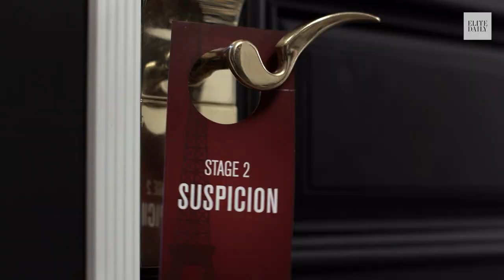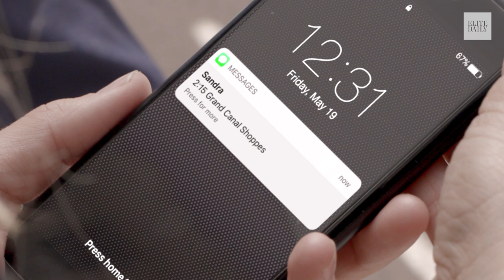5 Stages of Getting Proposed To [5TAGES]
Romantic getaways with your S.O. are the perfect time to get engaged, or so Alli thought. Watch as she uncovers the truth behind her boyfriend’s intentions with the help of a friendly housekeeper, on the latest episode of 5tages.

Starring:
Alli Brown
Conor Guzman

Also Starring:
Penny Wilson
Shannon Lutz
Alex Kersting

Written by Tyler Gildin
Produced by Andrew Rezin, Camille D’Elia
Directed by David Potvin

Director of Photography: Darren Joe
Assistant Director: Amanda Sabater
Gaffer: Dimitrios Christoforidis
Assistant Camera: Josh Benson
Grip: Sam Needham
Hair & Makeup: Jenny Egidio
Production Sound: Dan Volk
Art Director: Joel Spencer
Location Consultant: Mark Balint
Production Assistants: Erin Jill McMenimen, Michael Pearson
Supervising Producer: David Potvin
Executive Producer: Tyler Gildin

Editor: Cecilia Delgado
Post-Production Sound: Hunter Berk
Colorist: Darren Joe
Visual Effects: Sergio Calderon

Locations:
GIADA at The Cromwell Las Vegas - @GiadaVegas @CromwellVegas
Paris Las Vegas - @ParisVegas
Godiva and Bellusso located inside Grand Canal Shoppes at The Venetian | The Palazzo - @shopgrandcanal @BellussoJeweler @godiva

"Beguine By Night"
Written by Eric Winstone

"Falsies"
Written by Peter Golub

"Piano Bar Jazz"
Written by Christopher Willis

"Dissension"
Written by Robert Cornford

"Blue"
Written by Brian Miller

"Secret Affair"
Written by Thomas Farnon

"Dune"
Written by Maurice Edward, Mike Oliver, Liam Quinn

"A Silent Tear"
Written by Trevor Bastow